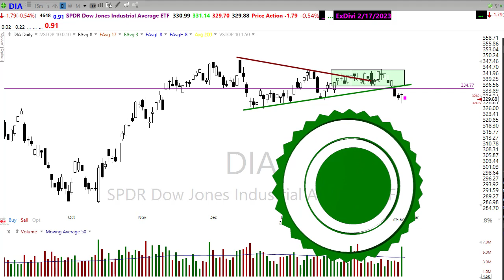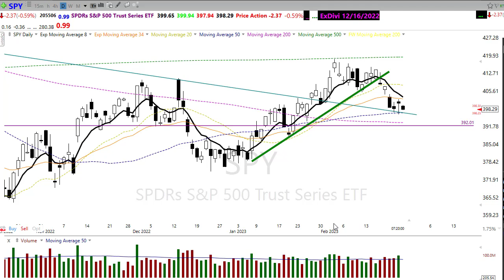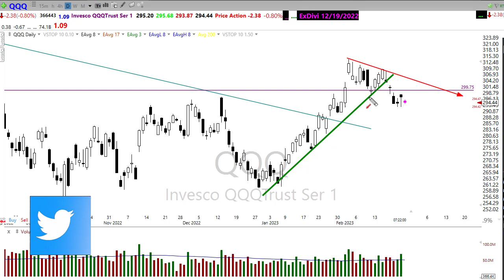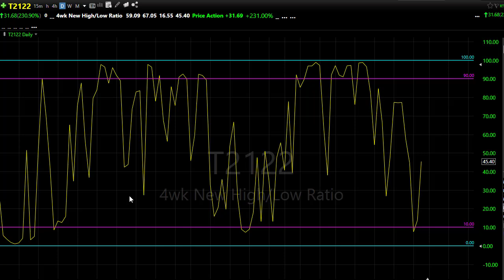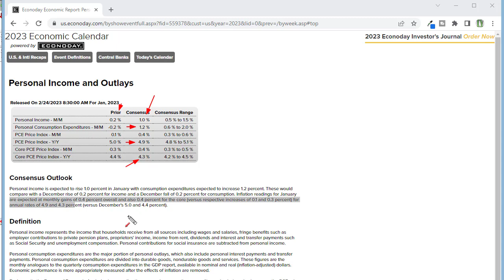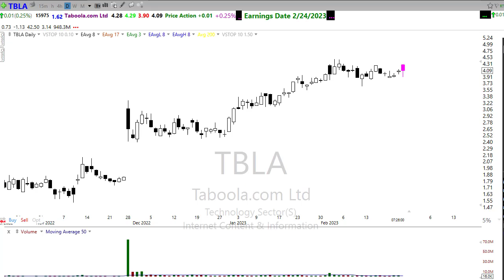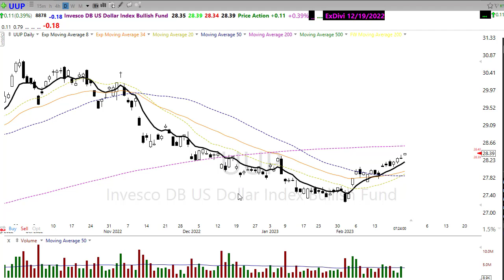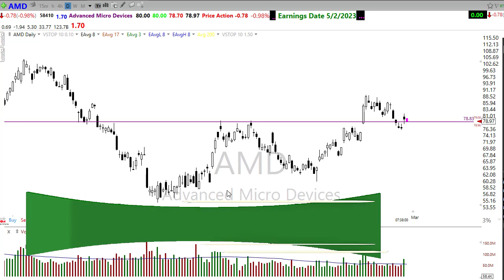Morning Market Prep | Stock & Options Trading | 2-24-23